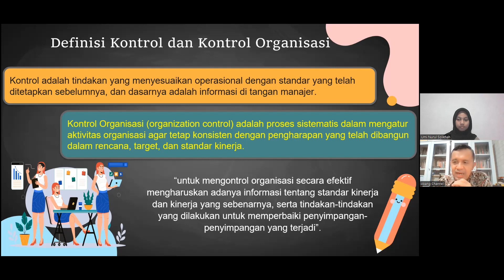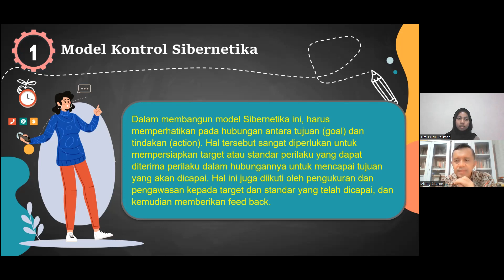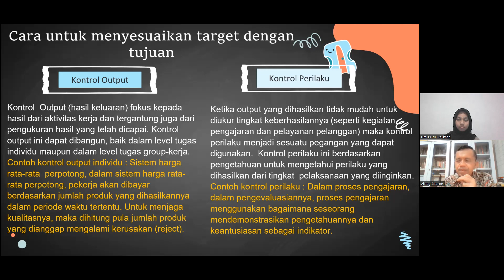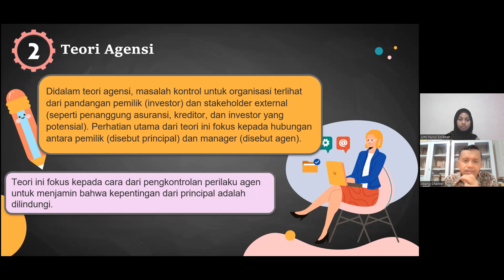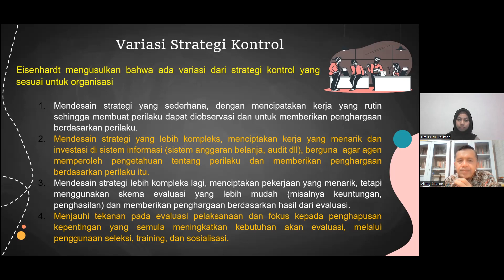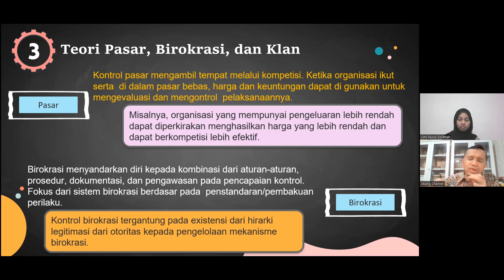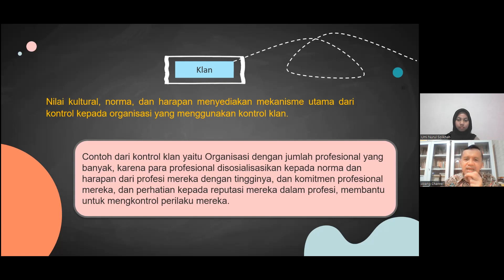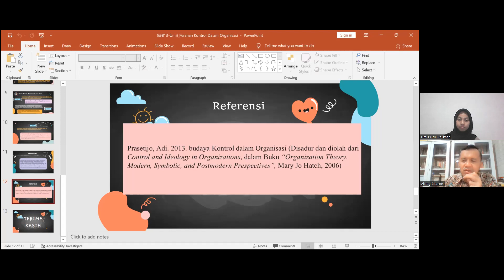PERANAN KONTROL DALAM ORGANISASI (OMPI012A)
ft Umi Nurul Solikhah Video ini berisi pemaparan pengenai peranan kontrol dalam organisasi. Kontrol tak lain merupakan tindakan yang menyesuaikan operasional dengan standar yang telah ditetapkan sebelumnya.

tag;
kontrol organisasi,standar kinerja,teori kontrol modern,model kontrol sibermetika,teori agensi, teori pasar birokrasi dan klan,kontroloutput,kontrolperilaku,